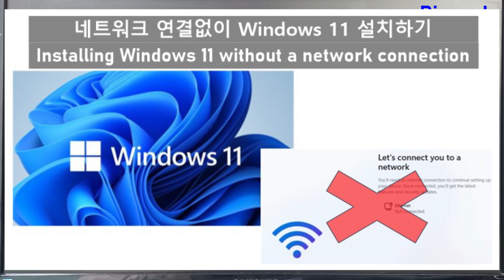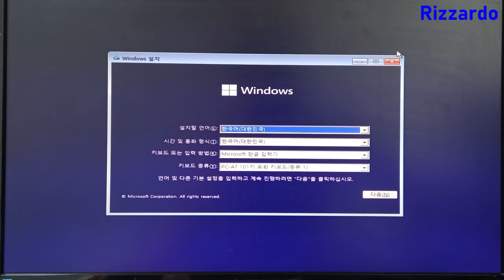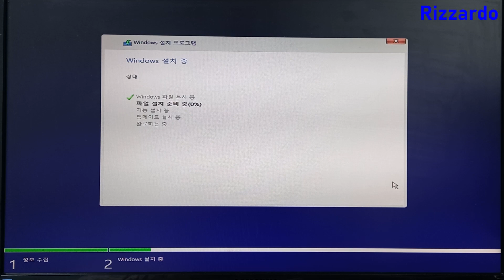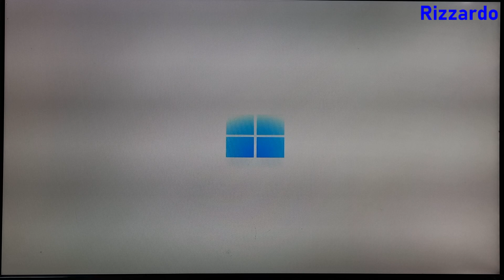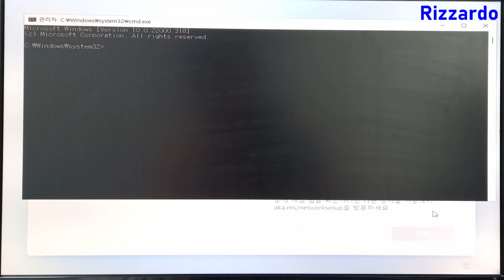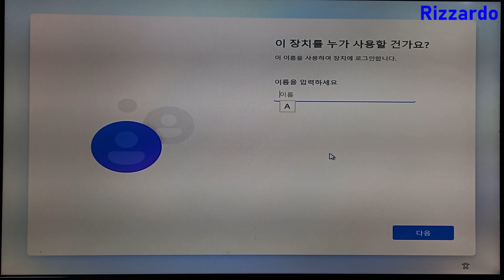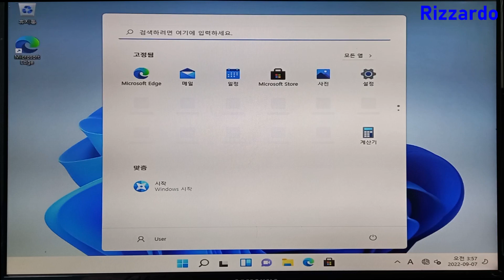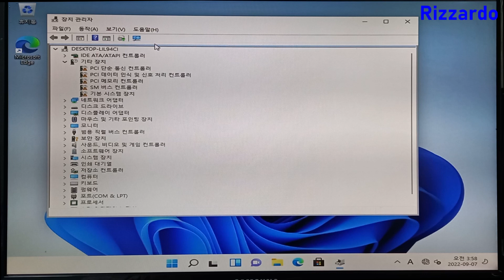네트워크 연결없이 Windows 11 설치하는 방법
Windows 11 운영체제를 설치하는 단계에서 네트워크 연결은 필수입니다.
그러나 Windows 11 운영체제가 가지고 있지 않은 하드웨어 드라이버를 적용한 PC일 경우 설치시 네트워크 연결에 문제가 발생합니다.
이럴경우 다음 단계로 진행이 되지 않으므로 설치가 제대로 되지 않습니다.
특정 명령어를 입력하여 네트워크 연결을 하지 않고 Windows 11 운영체제를 설치하는 방법의 동영상을 참고하시기 바랍니다.